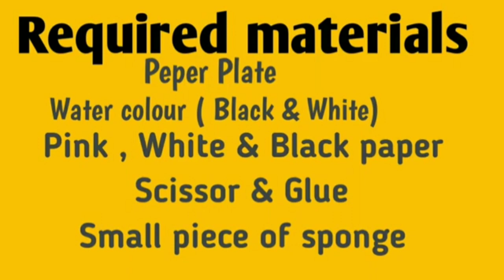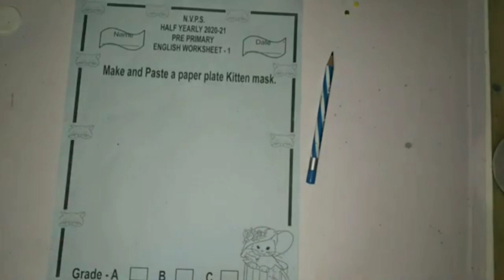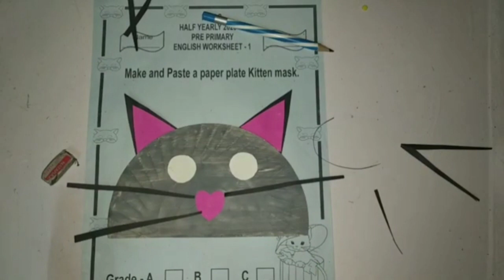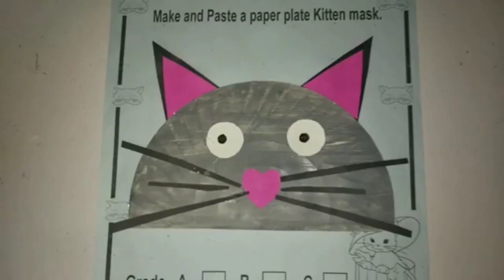PRE PRIMARY ENGLISH WORKSHEET NO 1